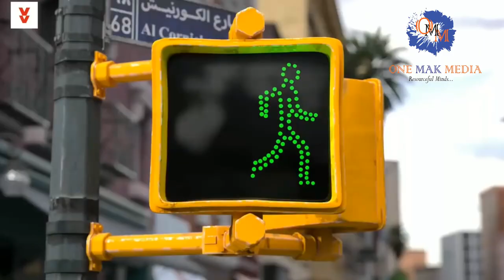You Have Great Strength Within You! - Short Motivational Video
Choose you now to draw your strength from the inner peace within yourself rather than to seek solitude in the resounding gongs of a busy world. May this word encourage you and replenish your strength to carry on.